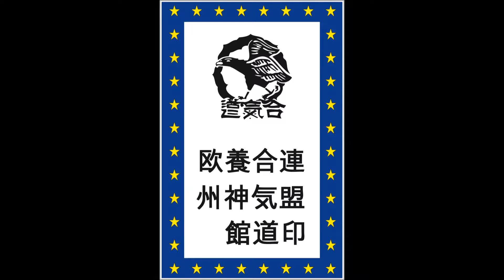Michał Formowicz Shite - Michał Szkulik Uke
Egzamin na 3 Kyu Yoshinkan Aikido
Grupa Dziecięca